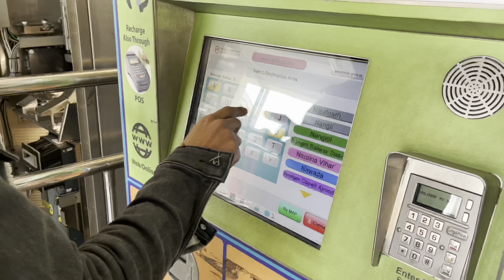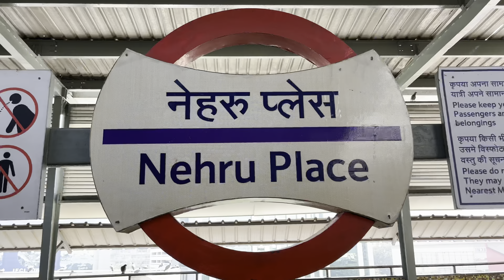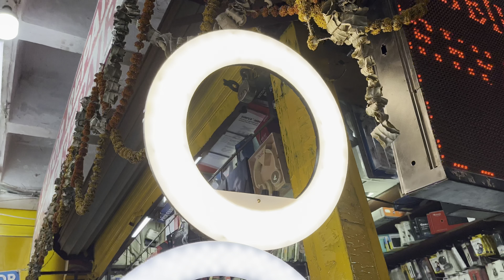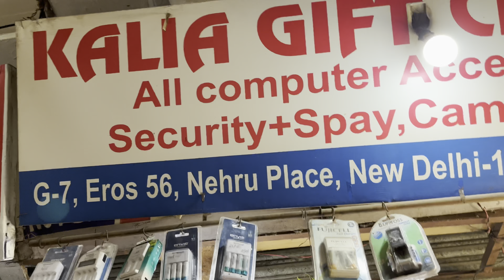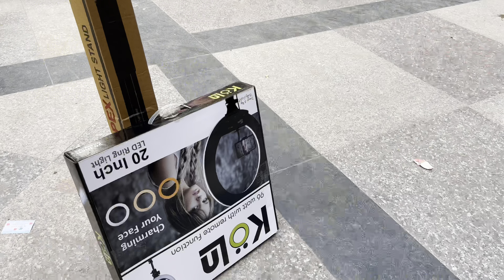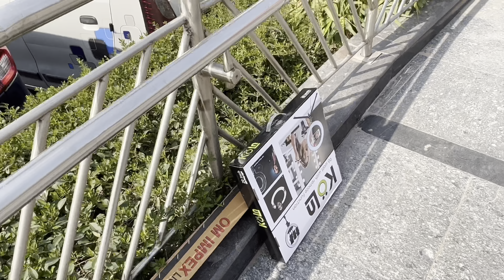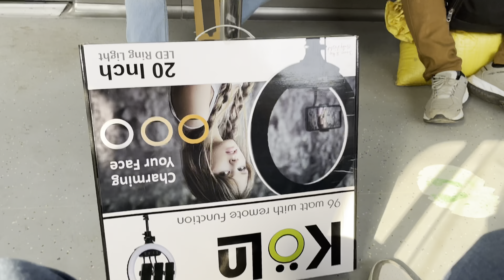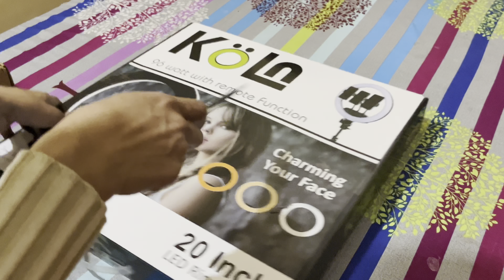20 Inch Ringlight in cheapest price | Video quality upgraded 😍 | So many Functions | Nehru place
Location:- Kalia Gift Centre , G7 , Eros 56 , Nehru place , New delhi .